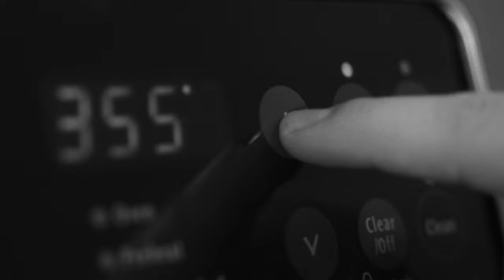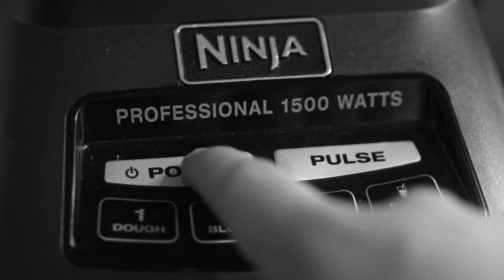fine dining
shot on Panasonic Lumix G9 in my kitchen